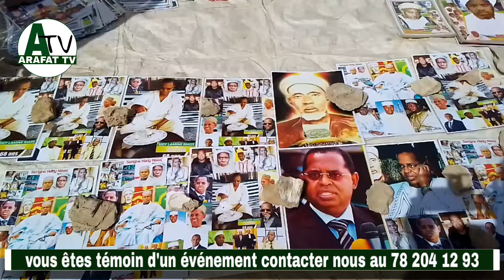Dama don dioye😭bis binu.. Témoignages triste de Mansour Drame sur El hadji Sidy Lamine Niasse